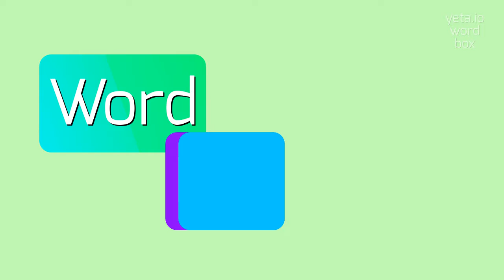How to say "myoepicardial"! (High Quality Voices)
Watch in this video how to say and pronounce "myoepicardial"!